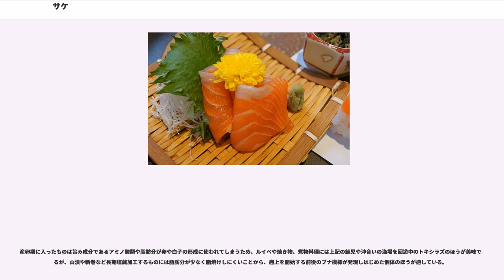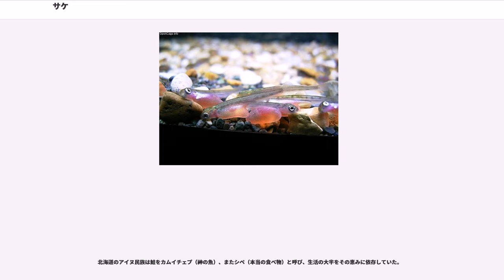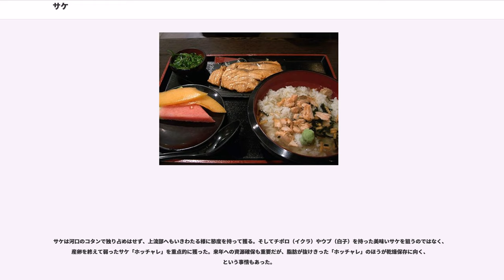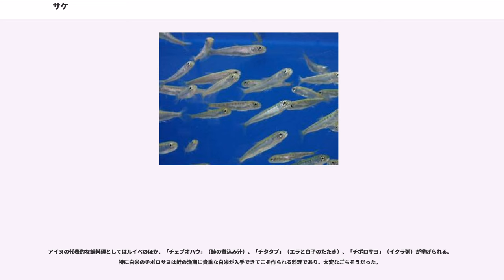サケ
サケ（鮭 "Oncorhynchus keta"）は、サケ目サケ科サケ属の魚。狭義には種としての"O. keta" の標準和名であるが、広義にはサケ類一般を指すことが多い。

ここでは種としての「サケ」、通称「シロザケ」について解説する。

生鮮魚介類として流通する場合にはシロサケ、アキサケ、アキアジ（アイヌ語の「アキアチップ（秋の魚の意味）」に由来する。）などの名称も用いられる。このほかの別名としてイヌマス、サーモン、メジカ、トキシラズ、岩手県では南部鼻曲り鮭、ブナ（いずれも河川に遡上したものを指す）などがある。トキシラズ（時知らず）は産卵期以外の時期に取れる季節外れの鮭の呼称。産卵のために栄養が疲弊していないので旬のものより美味いとも言われる。

上記呼称を含めて地方名も多く、アキザケとアキアジは北海道や青森県、秋田県、トキシラズとナツザケとラシャマスは北海道で使われる。なお、一部ではシャケとも称されるが、シャケとサケの関係については諸説ある。

"「サケ」の語源については「サケ類」も参照のこと。"

遺伝的には地域差より河川毎の差が大きく、同一河川での年級毎（年ごと）の差は小さい。これは、高い母川回帰性のため河川間の交雑が起き難く、回帰個体の年齢にバラツキがあり年ごとの交配が行われていることを意味する。

飼育下では標津サーモン科学館が淡水でのメスの成熟にも成功し、次世代を得たことがあり、2009年（平成21年）には千歳サケのふるさと館が2例目の淡水でのメス成熟と産卵の成功例となった。また、2012年（平成24年）には富山県立滑川高等学校が国内3例目の成功例となる淡水でのメス成熟と成熟卵の抱卵を確認するなど、生態の研究が進められている。

生息域は北太平洋（ベーリング海、オホーツク海、日本海を含む）と北極海の一部。

日本近海のサケの圧倒的多数は、安定した漁業資源確保のために北海道・東北地方を中心に人工的に採卵・放流される孵化場産シロザケが占めている。稚魚の放流が行われず、自然産卵のみのサイクルが維持されている河川も北海道、北陸・近畿・山陰地方にいくつか存在する。

日本で定常的に遡上が認められる南限の河川は、太平洋側は千葉県の九十九里浜に注ぐ栗山川であり、「酒（サケ）は銚子（ちょうし）に限る」ということわざの語呂合わせから太平洋側の南限は銚子付近といわれる。日本海側は島根県の江の川の支流濁川で、その他オホーツク海沿岸、北極海の一部、ユーラシア大陸側は朝鮮半島以北の日本海沿岸、ベーリング海沿岸、アメリカ合衆国オレゴン州の河川に遡上・繁殖する。

近縁のカラフトマスとは分布や産卵期が重複し、産卵床の至適条件が似ているため交雑が生じ交雑個体が捕獲されることがある。交雑個体はサケマスと呼ばれ外見は双方の特徴を併せ持っている。産卵床が作られる河床環境は、カラフトマスよりも流速が遅く砂礫質で湧水のある河床が選ばれる。また、サケの稚魚が日中移動するのに対し、カラフトマスは主に夜間移動することが報告されている。

日本でサケとして販売されている輸入品サケ類の一部は、元来は自然分布域ではなかった南アメリカ大陸のチリで、日本の国際協力機構(JICA)の支援により養殖されたものがあるが、シロザケではなく海面養殖されたニジマスやギンザケである。

日本での遡上は高緯度地域ほど早く10月から12月で、北海道・東北地方の川が主であるが、本州中部から西部の日本海側や関東地方の川にも遡上し産卵する。水温8℃では、60日程度かかって孵化し50日程度で腹部の卵嚢の栄養分を吸収し終わると浮上する。浮上時は体長5cm程度でプランクトンを主とした捕食を開始する。浮上後から海水耐性が発達していて、3月から4月頃に日中に群れで移動し降海する。

日本系シロザケでは降海した当年魚は北海道沿岸を離れ夏から秋には千島列島のごく沿岸かオホーツク海の水温8℃前後の水域を生活域とし、水温が5℃程度になると北西太平洋の限られた水域に移動し越冬をする。越冬後はアリューシャン列島からベーリング海中部を餌場として表層から100m程度の水深まで分布し、秋には体長37cm程度まで成長する。水温が低下する冬期はアラスカ湾を主な生活の場としながら夏はオホーツク海から北部太平洋を回遊する生活を成熟まで繰り返す。河川生活期の餌はえり好みをせず、口に入る大きさのカゲロウ、トビケラなどの水棲生物を、海洋生活期の餌は、稚魚期には主にウミノミ類、カイアシ類、オキアミ類、成長するとホッケ類、イワシ類（コヒレハダカ）、他のサケ科魚類の稚魚などと考えら...